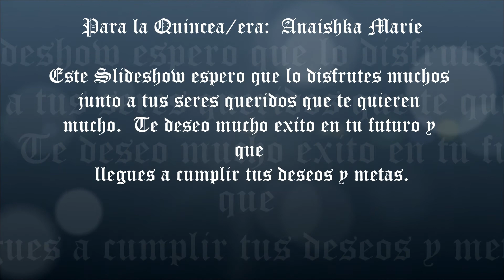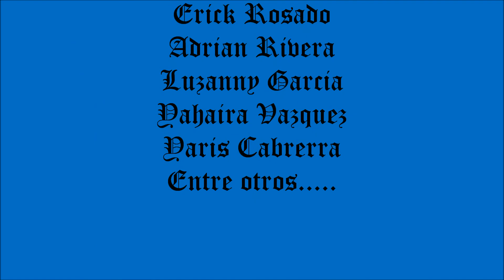Felicidades Anaishka en tus tus 15 a/os